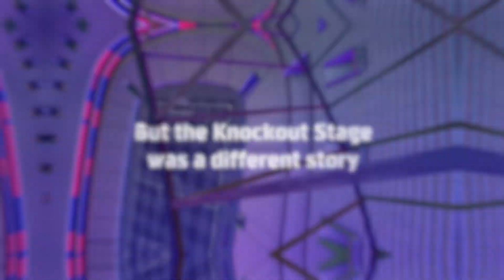eFootball Championship Pro 2022 Recap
Check out what this season of eFootball™️ Championship Pro has delivered.

See you next year for more of the world's best efootball.